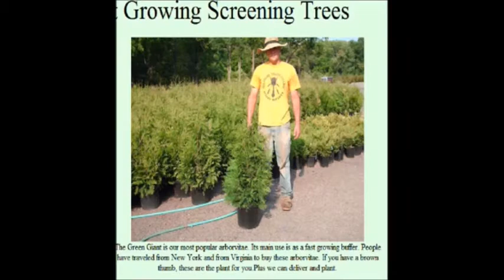Living with Pigs Next Door